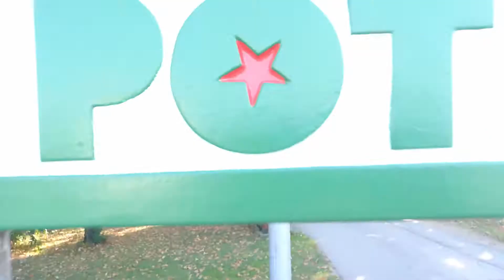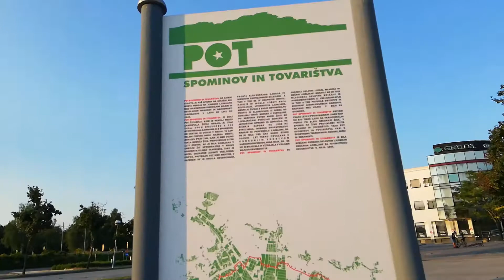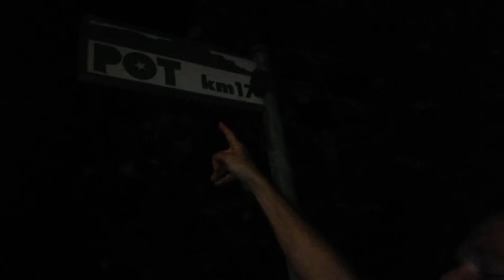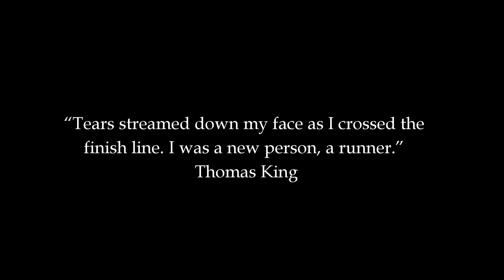Ljubljana RUN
The Trail of Remembrance and Comradeship (Pot spominov in tovarištva) or the Trail Along the Wire (Pot ob žici) is a nice 34 km long gravel-paved recreational and memorial walkway. Well, because I got lost in the Žale and Nove Jarše sectors, I gathered some 2 km more, which I didn't really complain.
I started my run in Polje, up and down the Golovec hill, then running next to Ljubljana barje (Galjevica, Ilovica, Murgle and Mestni Log), Vič, around Rožnik hill passing pond Koseze, Šiška, Bežigrad, Žale, Nove Jarše and finally passing the highway to Polje.
Drinking water pit stops and tree shadows along the way makes this trail very nice for long run training.

Ljubljana,
August 2018